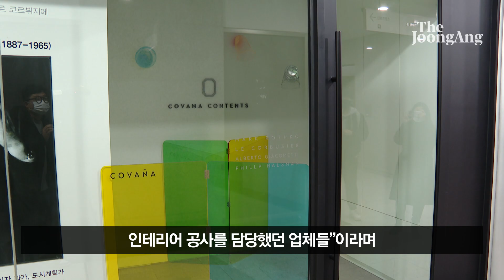"대통령 관저 인테리어 공사 업체 코바나 후원 사실 전혀 없다"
대통령실은 2일 브리핑에서 과거 김건희 여사가 코바나컨텐츠를 운영할 당시 전시를 후원한 업체가 대통령 관저 인테리어 공사를 일부 진행했다는 언론 보도와 관련해서 "기사에 언급된 업체는 코바나 후원한 사실이 전혀 없다"고 일축했다.